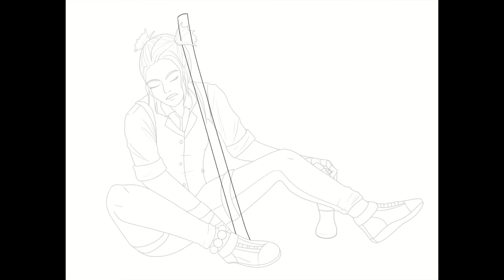Swords woman relaxing speedpaint timelapse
A relaxing speedpaint of a swordswoman sleeping under a tree.